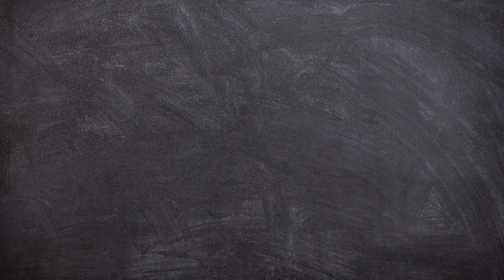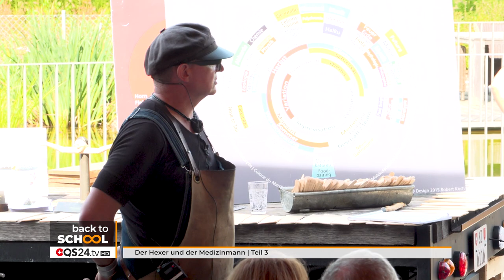Der Hexer und der Medizinmann | Teil 3 | Back to school | QS24 Gesundheitsfernsehen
,,Eure Nahrungsmittel sollen eure Heilmittel, und eure Heilmittel sollen eure Nahrungsmittel sein.’’
Weisheit von Paracelsus

Gesundheit geht durch den Magen

Sie stellt einen zentralen Pfeiler der Gesunderhaltung dar. Doch was genau bedeutet sie? Nicht nur die Auswahl der Nahrungsmittel, sondern auch die Zubereitung ist wesentlich. Heute ist jedoch das Problem des Umgangs mit Nahrungsmitteln kritisch zu betrachten, Foodwaste ist in unserer Wohlstandsgesellschaft ein zentrales Thema.
Erleben Sie an dieser einmaligen Veranstaltung die Symbiose aus höchster Kochkunst und dem Wissen um unsere Nahrungsmittel sowie deren Zubereitung. Auf den Spuren der Heilkraft und der wissenschaftlichen Bestätigung: So wirken die Inhaltsstoffe unserer Nahrung.
Erstmals halten ein Koch und ein Arzt gemeinsam eine Weiterbildung über gesunde Ernährung und Gaumenfreude.
Stefan Wiesner, bekannt als ,,der Hexer’’, wird über die Hintergründe von ,,Root to Leaf’’ und ,,Foodwaste’’ und über die optimale Nutzung wie auch die Zubereitung von Nahrungsmittel berichten. Dazu kommt seine unglaubliche Kreativität in der Kombination verschiedener Grundsubstanzen. Er ist ein moderner Alchemist der Küche.

Dr. Simon Feldhaus wir die Herangehens- und Denkweise von Stefan Wiesner aus der wissenschaftlichen Sicht beleuchten: Das können Nahrungsmittel und deren Zubereitung für die Gesundheit sowie das Älterwerden bewirken!

Sprecher:
Stefan Wiesner und Dr. med. Simon Feldhaus
Sendungsnummer: Bts_200910-S3_ssaamp